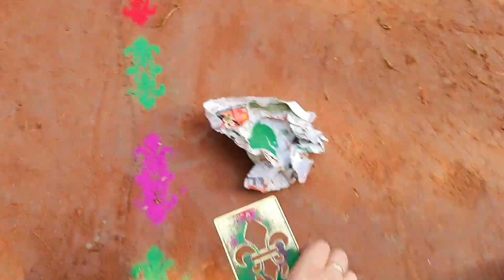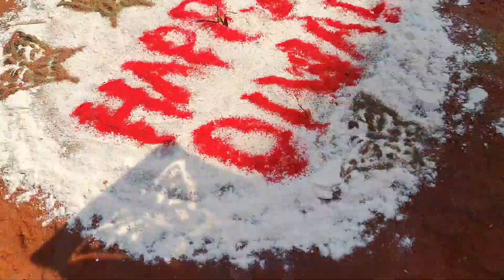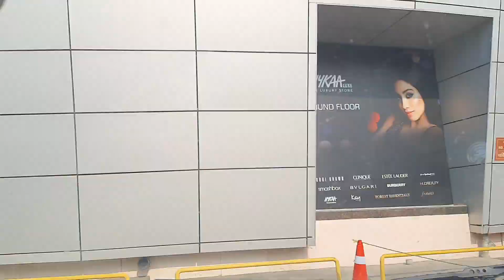Happy Diwali 2021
Watch my full Diwali Vlog Celebrations 2021 😁😁